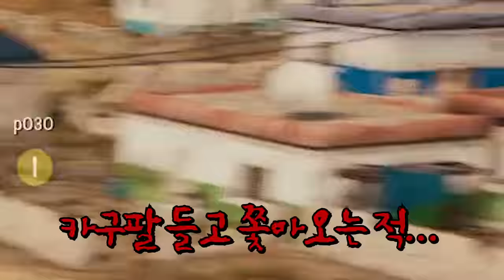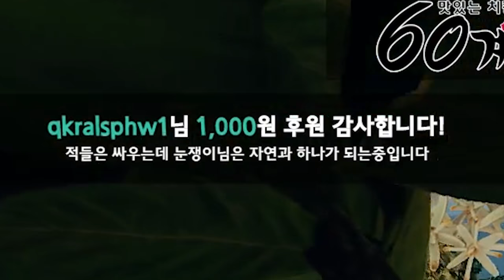[배틀그라운드] 상위 0.1%에서도 이 자리먹으면 무조건 1등합니다 | QHD(1440p)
멤버 : 연다

인트로
제작 : 세치혀